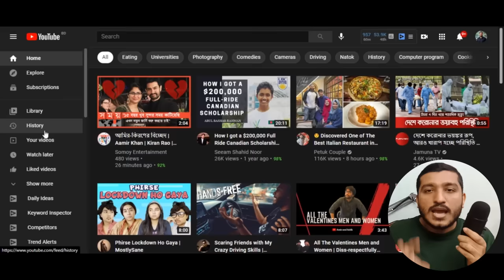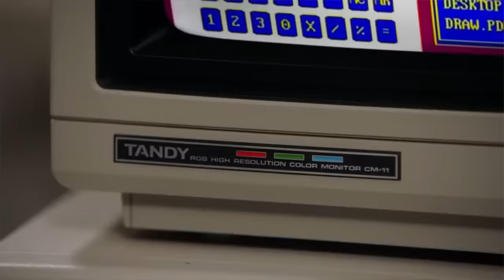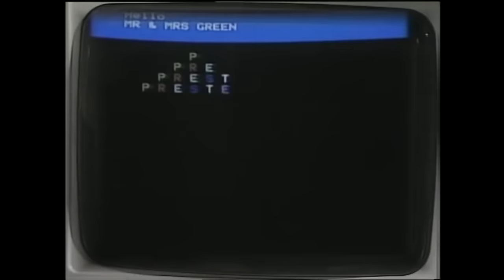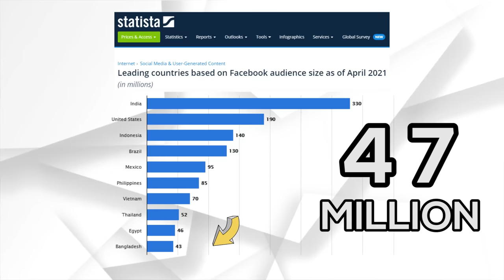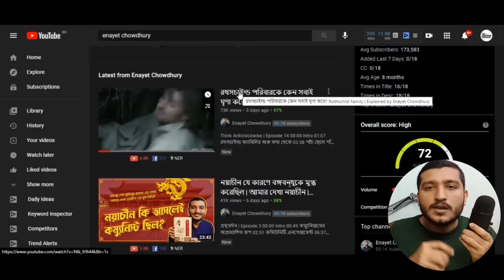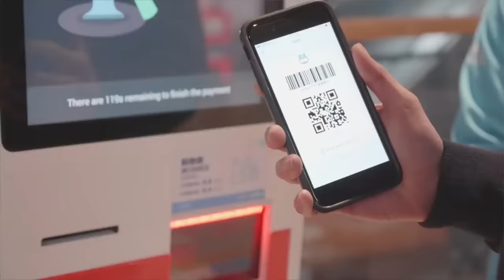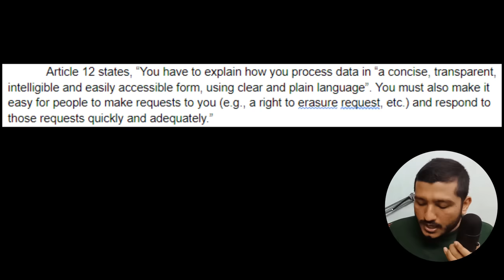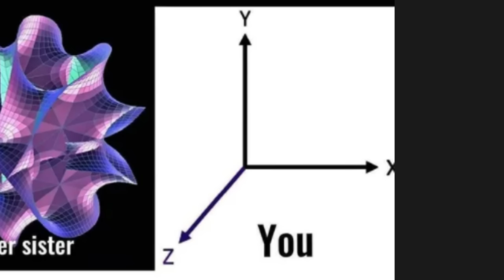ডিজিটাল ব্যাঁচাবেঁচির ভবিষ্যৎ কতটা ভালো | Digital Marketing | Explained by Enayet Chowdhury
একাডেমি তে জয়েন করে এক পেমেন্টেই সব কয়টা কোর্স পেতে চলে যান এখানেঃ

00:00 Intro
01:54 ওয়েব ১.০ ও ওয়েব ২.০ বলতে কী বুঝায়?
04:46 ব্রিক অ্যান্ড মর্টার বিজনেস কী?
08:05 ডিজিটাল মার্কেটিং কেন গুরুত্বপূর্ণ?
11:11 ইমেইল মার্কেটিং
13:06 ডিজিটাল মার্কেটিং এর নেতিবাচক নানা দিক
15:21 ডিজিটাল মার্কেটিং সংক্রান্ত আইনসমূহ (ইউরোপ ও বাংলাদেশ)
17:07 মিম রিভিউ

Thumbnail Text: ভাইরাল হওয়ার নন-কোকিলা ফার্নিচার পদ্ধতি